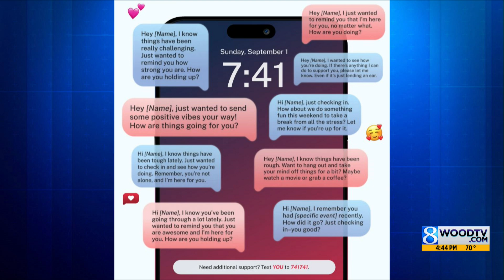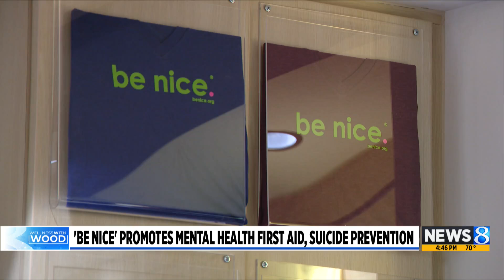'be nice.' promotes mental health first aid, suicide prevention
September is Suicide Prevention Month. (Sept. 24, 2024)